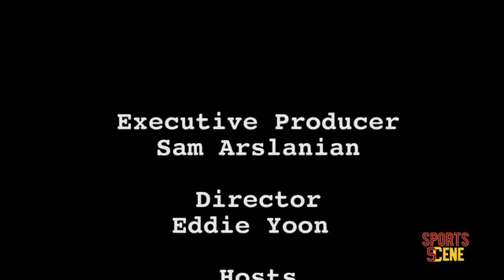SPORTS SCENE: Season 10 Episode 1